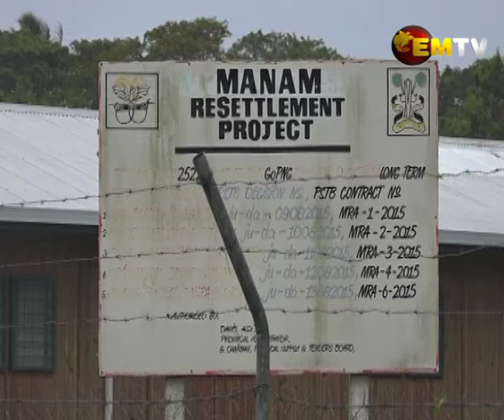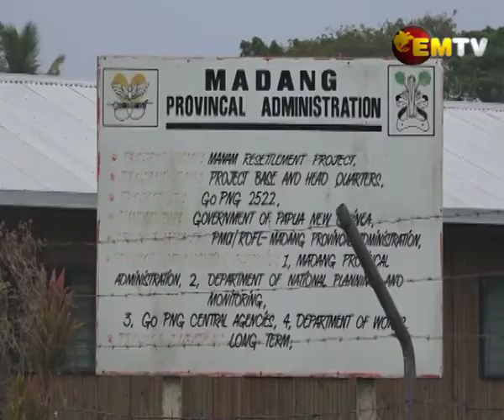Manam Resettlement Authority Needs Funding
The Manam Resettlement Authority or MaRa needs funding to complete a number of feasibility studies.
These feasibility studies started in 2011 but stopped in 2015 due to funding issues.
The data collected from the studies is meant to assist authorities find a way forward for the displaced Manam islanders residing at the Care Centres since 2004.